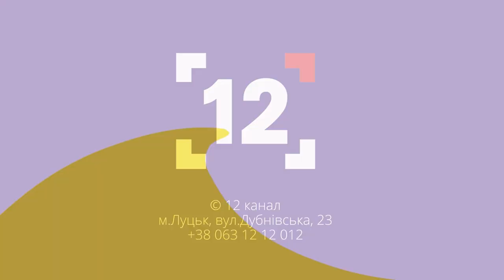Нові дороги, підготовка до важкої зими та допомога війську. Ігор Поліщук | Актуально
Луцька громада активно готується до зимового періоду, який очікувано може стати складним через ймовірне пошкодження наявності енергетичної інфраструктури. До цього у Луцьку готуються через закупівлю генераторів, оновлення інфраструктури центрального опалення та енергетики.
Про це у студії Актуально розповів Луцький міський голова Ігор Поліщук.

00:00 Надходження ПДФО із зарплат військових до місцевого бюджету та їх витрата
02:25 Наразі ремонт інфраструктури на часі?
03:48 Чи можна звернутися до Ігоря Поліщука в соціальних мережах?
04:55 Допомога військовим від Луцька
07:38 Адаптація громади до вимог інклюзивності: занижені бордюри на переходах, пандуси, де це потрібно, тактильна плитка на тротура і таке інше.
09:50 Адаптація Луцького територіального медичного об'єднання до вимог інклюзії
10:45 Реабілітація військових у Луцьку
13:48 Ремонт прибудинкових територій у Луцьку
15:30 Ремонт доріг до кінця року
16:29 Будівництво велосипедної інфраструктури в Луцьку
18:58 Труднощі із наповненням бюджету міста та відрахування із платіжок за теплову енергію до Нафтогазу.
21:02 Продовження оновлення громадського транспорту
24:00 Луцьк продовжує співпрацювати із міжнародними грантовими проектами
24:50 Заборона міжміському транспорту їздити центральними вулицями Луцька
28:52 Підготовка міста до зими
32:08 Рекомендації від міського голови щодо підготовки до зими
34:05 Туристичні перспективи Луцька